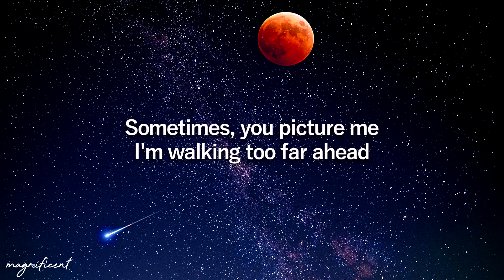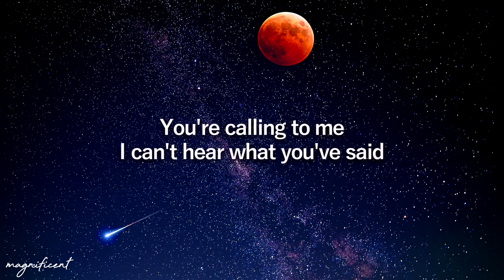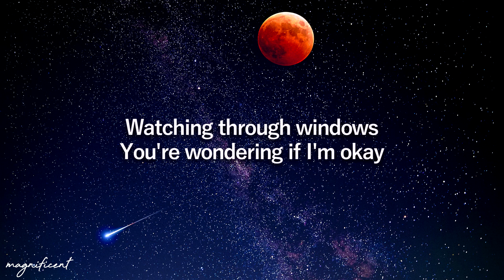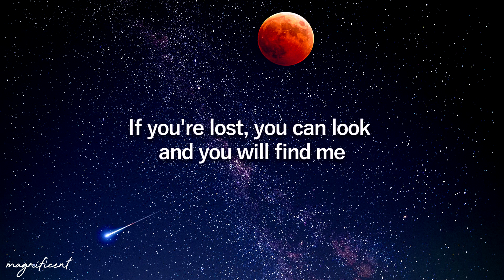Mabel - Time After Time (Lyrics) [From The McDonald’s Christmas Advert 2021]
🎤 Lyrics Mabel - Time after time:
[Verse 1]
Lying in my bed
I hear the clock tick, and think of you
Time after

[Verse 2]
You're calling to me
I can't hear what you've said
Then you say, "Go slow."
I fall behind

[Verse 3]
After my picture fades
And darkness has turned to gray
Secrеts stolen from deep inside
The drum bеats out of time